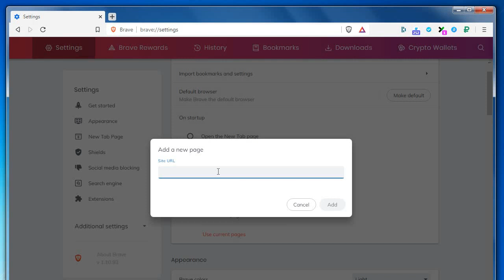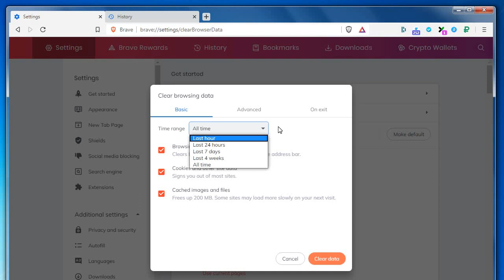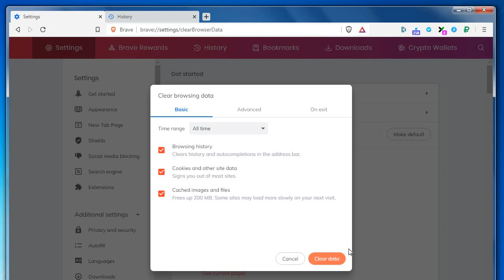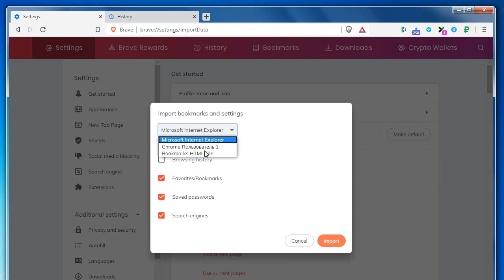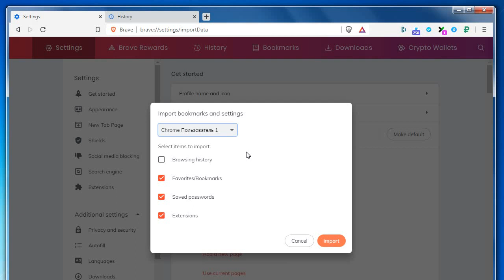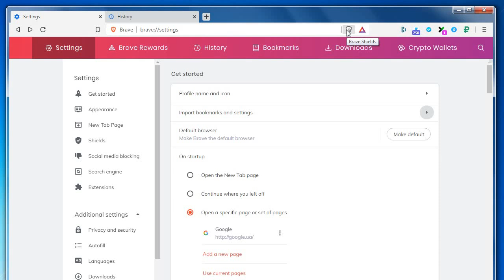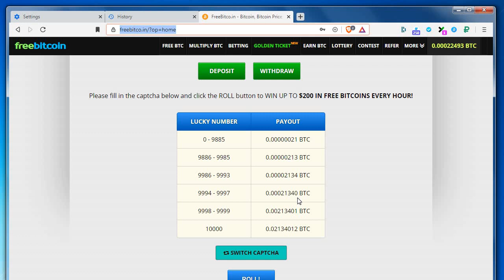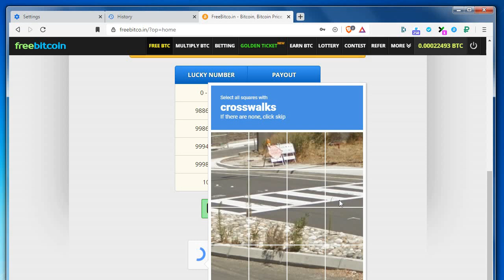Brave browser-ийн кеш түүх цэвэрлэх, өөр browser дээр хадгалсан folder-оо inport хийх заавар